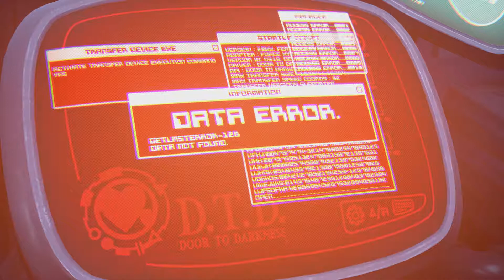HOW IS IT OPTIONAL?! | Kingdom Hearts 3 Part 6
Oh, it's not? Okay then...

Outro!
Song: Dreams in Mauve by Bruce Berry Juice
Artwork: CRBaird
Semi Animation created by TheShwaMaster